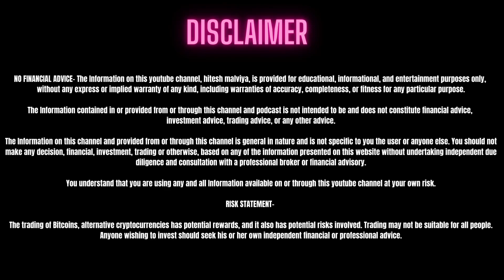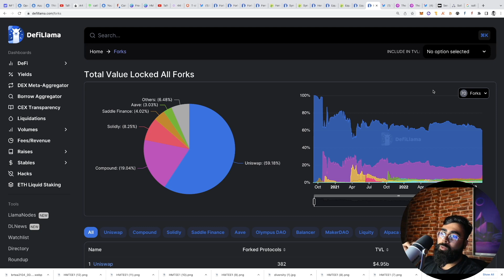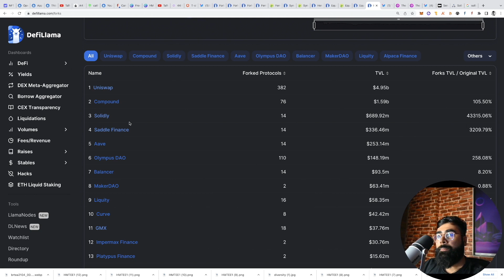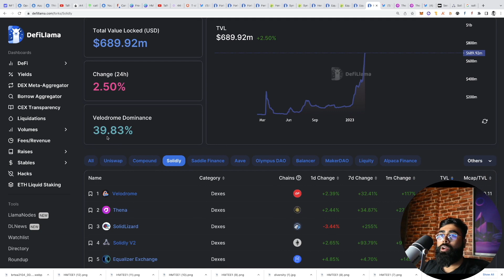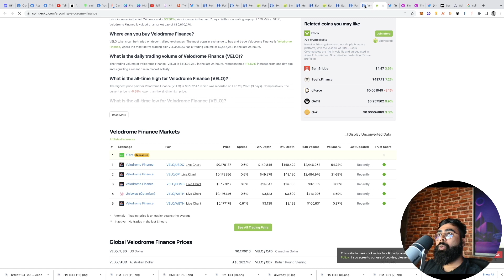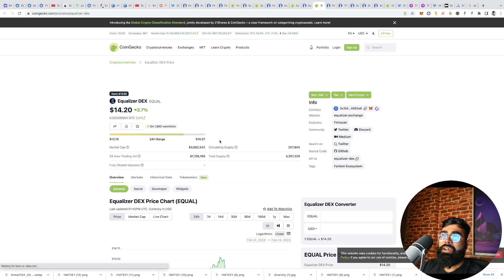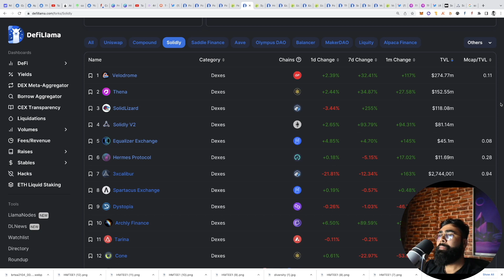Solidly Forks : Top 5 Coins You Should Know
Solidly forks have recorded over 7x growth in TVL in past two months. Some of the Solidly forks like Velodrome, Thena, Euqalizer Finance are Dominating the market right now. In this video, I've discussed Solidly forks, and Top 5 Coins you should check out.

Timestamps:

00:00 Intro
00:31 What is Solidly
01:37 Protocol Forks
02:45 Top Solidly Forks
07:41 Outro